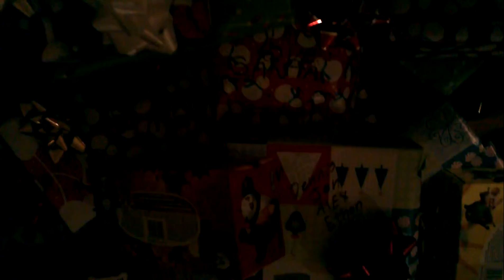Christmas Morning 2011 in Willingdon